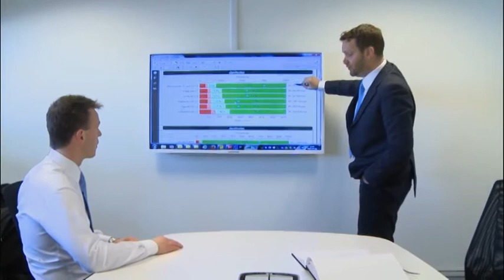Elkjop, Dixons Carphone uses HappyOrNot for Customer Satisfaction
Elkjop, a division of Dixons Carphone, tells about the use of HappyOrNot customer satisfaction monitoring and reporting service to improve their customer experience.

to learn more about our award-winning service and how it can help your company improve its daily customer satisfaction, sales, and reputation!